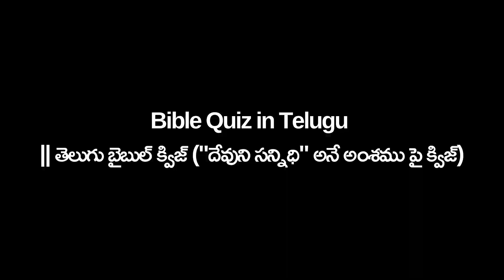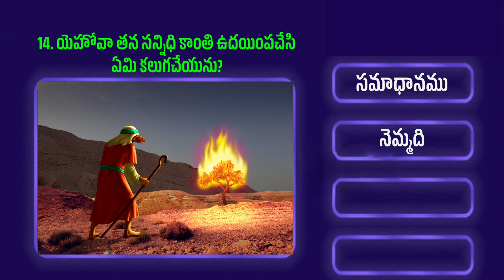డబ్బుఅనే అంశముపై తెలుగు బైబుల్ క్విజ్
telugu christian,telugu christians,telugu christian song,telugu christian